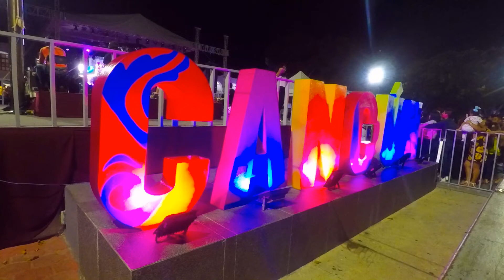Cancun Carnival 💃 - Mexican Downtown - 5 Minutes Trip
Cancun Carnival: whether you’re an intrepid traveller, a free-spirited wanderer or a Spring Breaker down for a wild time, there’s are some music festivals in Mexico Downtown that’ll definitely serve up the goods.
Cancun Carnival
One of the best things about Mexico Downtown is that, no matter what time of the year you venture down into this slice of Central American heaven, you’ll have no issues finding an incredible music festival, Cancun Carnival, to spend your pesos at.
Cancun Carnival
From the hustle and bustle of Mexico Downtown City, up into the mountains of Tulum, and back again to the beaches of Cancun, I’ve covered your bases so you can take in the best Mexican music festivals, Cancun Carnival, wherever you find yourself.

Mexican dance cancun festival, Cancun Carnival